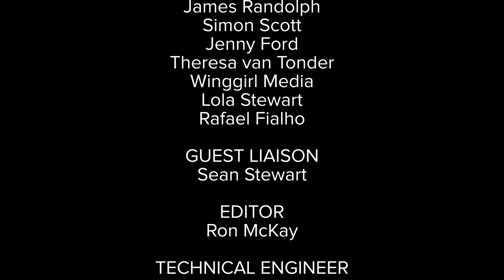JUSTICE DELAYED - MOATS with George Galloway Ep 308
Give Super Thanks! ❤️

05:47 Introduction
07:40 MOATS Monologue
32:10 Hon. Craig Murray on Hague
53:10 Professor Seyed Mohammad Marandi on Yemen
1:28:25 Jamal Mohamad on Shmuely
1:48:40 Gayatri Galloway on Social Media

Follow Hon. Craig Murray

SUPPORT THE MOTHER OF ALL TALK SHOWS:
- Give SuperThanks! ❤️

EVERY SUNDAY
🇬🇧 7PM GMT LONDON
🇺🇸 11AM PT - 12PM MT - 1PM CT - 2PM ET

EVERY WEDNESDAY
🇬🇧 9PM GMT LONDON
🇺🇸 1PM PT - 2PM MT - 3PM CT - 4PM ET